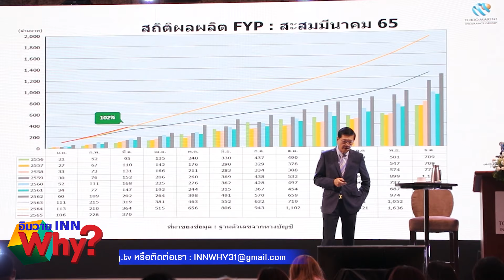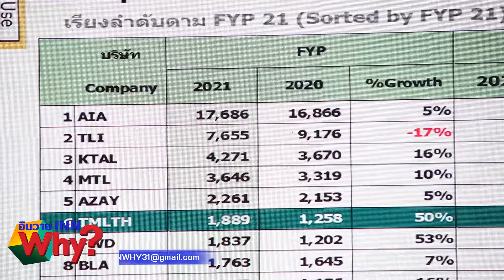INNWhy TV โตเกียวมารีนประกันชีวิต Kick off ไตรมาส 2 2565 เดินสู่เป้าหมาย Top 5 อุตสาหกรรม